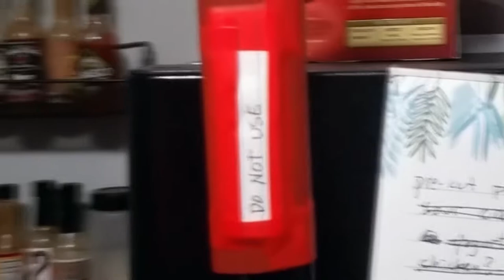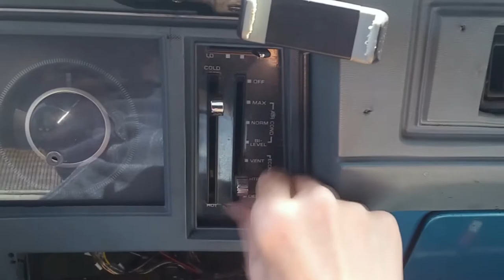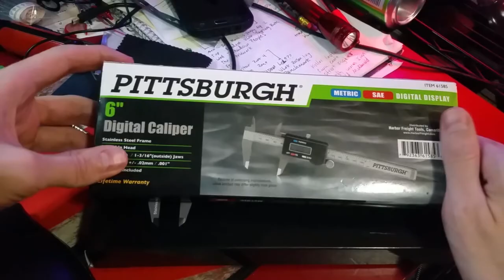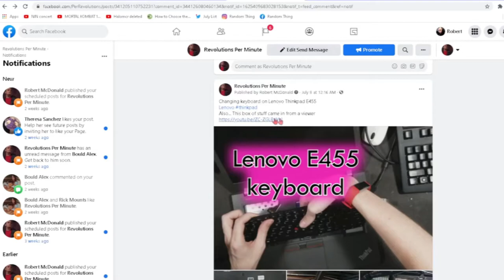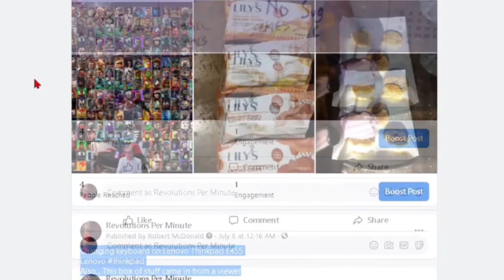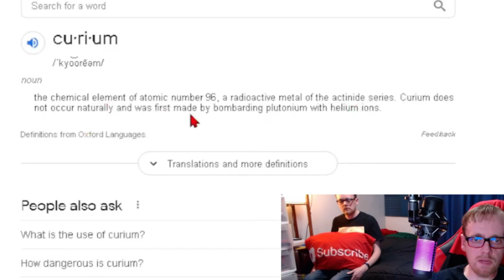Things Falling Apart | RVLOG 40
Stuff is breaking all over the place in my life. Watch me deal with it.

00:00 - introduction
00:17 - fridge door
01:55 - cabinet door
05:29 - lawnmower weedeater abomination
06:49 - help me out you guys
07:21 - window A/C
08:12 - problems with my car
10:50 - tech thing
13:45 - enjoy this random thing
15:15 - dad joke time
16:16 - awkward end screen

BLACK+DECKER 20V MAX Cordless Drill

BLACK+DECKER 3-in-1 Lawn Mower, String Trimmer and Edger

2 Pack LBXR20 Battery 2500mAh Replacement batteries for Black and Decker 20V max

Dekiraych Digital Caliper with Inches, Metric, and Fractional

►Mics:
PowerDeWise Lav Mic
PoP voice Lav Mic (Charlie's mic)

►Hardware:
Hot shoe swivel mount adapter
22 Pcs Tripod screw Adapters